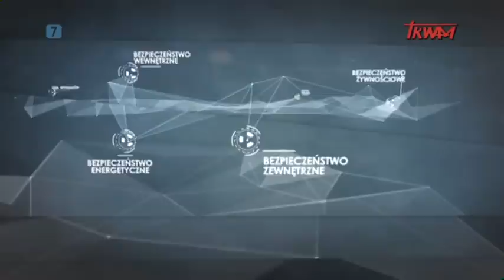Stan bezpieczeństwa państwa. Militarne podstawy bezpieczeństwa Polski